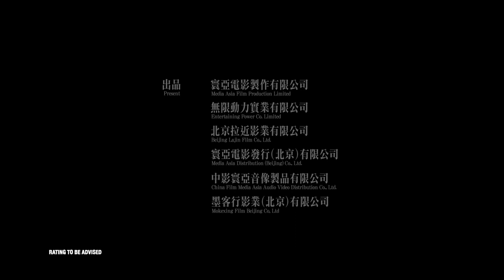《麦路人》 I'M LIVIN' IT Trailer | In Cinemas 17.09.2020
【最亲的陌路人，最遥远的家人...】

Once a star in his finance firm, Bowen now spends his nights in a 24-hour fast food joint, where he encounters others “roommates” who are in a similar predicament: a mother with her daughter who has taken out high-interest loans to cover her mother-in-law’s debt, an old man who is too afraid to go home, a young runaway and a young singer living in a temporary shelter.

Together these accidental roommates must strive to lift one another out of rock bottom.

Starring Aaron Kwok and Miriam Yeung.

《麦路人》 I'M LIVIN' IT opens in cinemas 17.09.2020